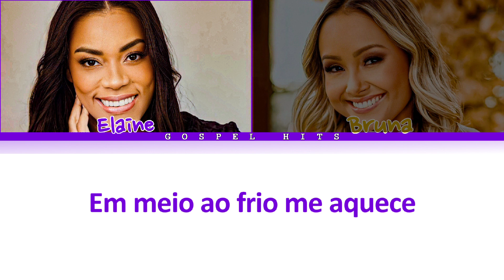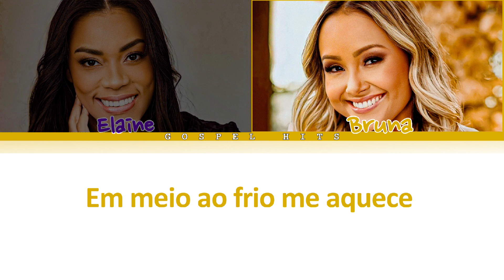Elaine Martins e Bruna Karla - Palavras Líquidas (Color Coded Lyrics)